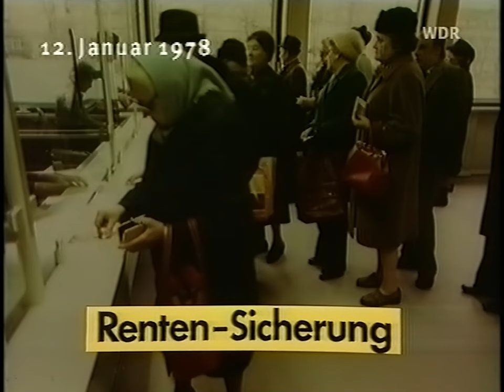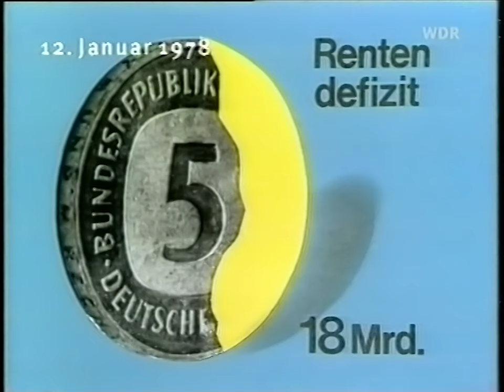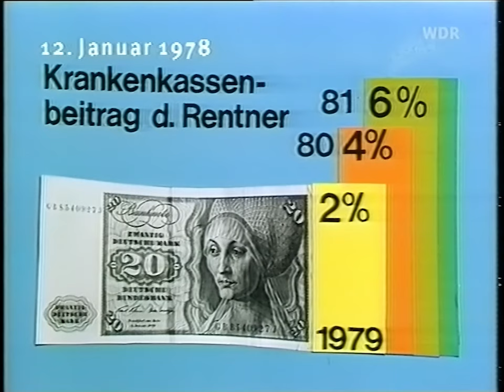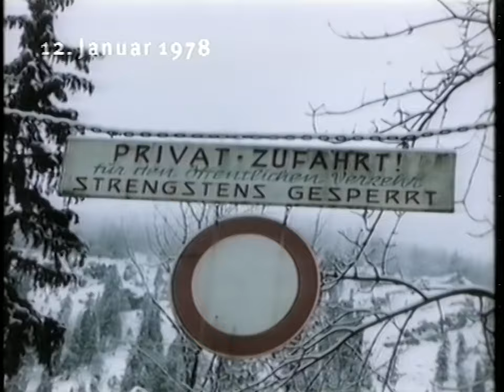ARD Tagesschau 20:00 Uhr mit Werner Veigel (12.01.1978)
Leider nicht vollständig, aber immerhin erhalten! In dieser Ausgabe der Tagesschau geht es um die Poullain-Affäre und um den mit Spannung erwarteten Untersuchungsbericht zur Situation der RAF-Häftlinge in Stuttgart-Stammheim im Jahre 1977. Leider ist jener Beitrag zu kurz, die komplette PK gab es wohl in den Tagesthemen, die damals noch sehr neu waren. Das Jahr 1978 soll neben dem 3-Päpste-Jahr auch ein Jahr des schwachen Dollars werden. Bisher war jede Tagesschau mit einer Meldung zum schwachen Dollar zu sehen. Und auch die Sparzinsen müssen dran glauben, nun wurden sie auf knapp über 2,5 % gesenkt...

00:00 - Beginn der Tagesschau
00:14 - Themenüberblick
00:46 - Poullain-Affäre: Kühn gibt Eingeständnis
02:32 - Poullain-Affäre: Halstenberg bietet Rücktritt an
02:58 - Untersuchungsbericht zu Stammheim-Suiziden
04:33 - Streit um neue Anti-Terror-Gesetze
04:58 - Wehner zu Spiegel-Bericht
05:24 - Beratungen über Rentenfinanzierung
07:14 - Diskussion über Sparzinsen
07:42 - Dollar wieder schwächer
08:03 - Wirtschaftsminister beraten sich in Bonn
08:17 - Lambsdorff zur Wirtschaftsentwicklung
09:06 - CSU-Klausurtagung
11:04 - Frankreich: Bürgerliche Parteien gespalten
11:26 - Regierung in Italien: Kraftprobe steht bevor
11:42 - Großbritannien: Feuerwehrstreik beendet

Quelle: VHS (TDK E-240 EHG)
Abspielgerät: Panasonic NV-SV120
HDD-Rekorder: Pioneer DVR-645HX
Mischpult: Nicht verwendet
Denoiser: NeatVideo v5
Schnitt: Adobe Premiere Pro